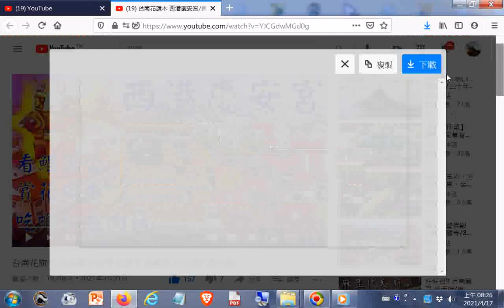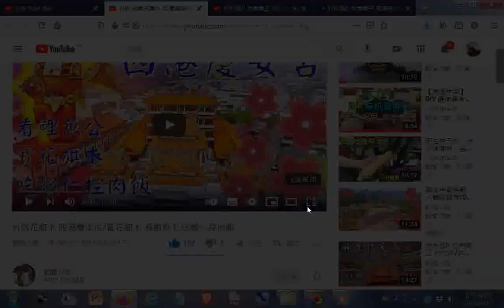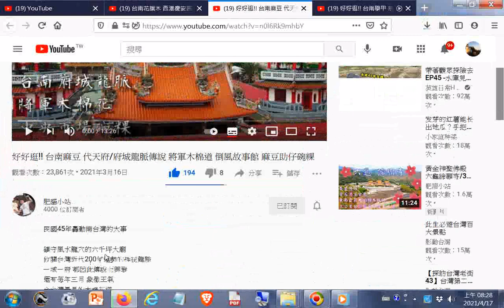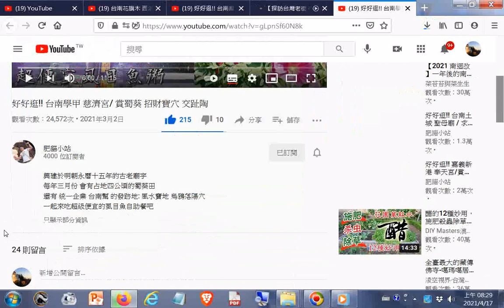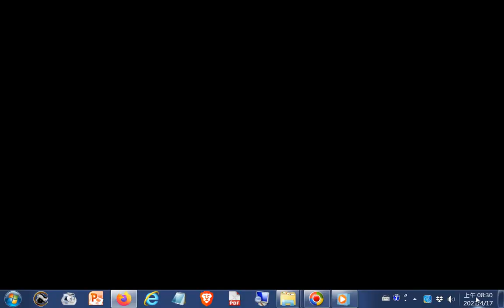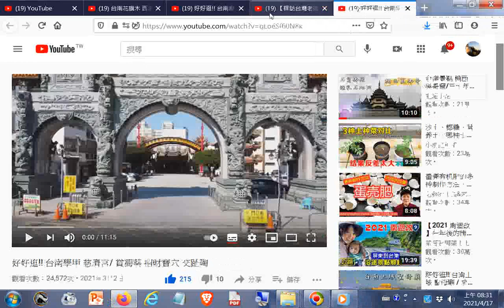推薦2021#西港慶安宮、麻豆五王廟、學甲慈濟宮+【探訪台灣老街 43】台灣第二長的老街 ─ 碗粿之鄉#麻豆老街+_20121115桃園和樂軒古漢樂演奏_五尊神像在隊伍最後面入南鯤鯓代天府...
2021西港慶安宮、麻豆五王廟+學甲慈濟宮+【探訪台灣老街 43】台灣第二長的老街 ─ 碗粿之鄉麻豆老街